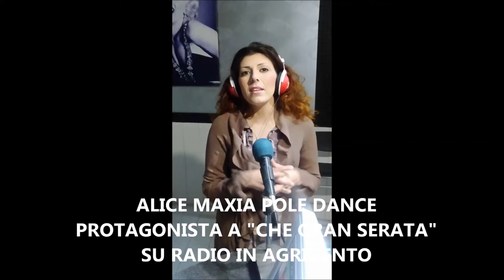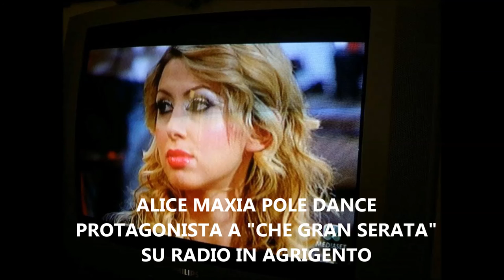ALICE MAXIA POLE DANCER PROTAGONISTA A "CHE GRAN SERATA" SU RADIO IN AGRIGENTO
SU RADIO IN AGRIGENTO TRA I PROTAGONISTI DI "CHE GRAN SERATA" IL SALOTTO RADIOFONICO DI GIUSEPPE AMORELLI  DI MERCOLEDI' 2 DICEMBRE 2015 OSPITE IN COLLEGAMENTO LA SPLENDIDA "POLE DANCER" ALICE MAXIA
ALICE MAXIA AFFASCINANTE RAGAZZA ATLETA E BALLERINA E' UN PERSONAGGIO DI GRANDE INTERESSE PER LA SUA DISCIPLINA DI POLE DANCE MA ANCHE ATTRICE DI CINEMA
DALLA PALESTRA AL SET COLPISCE ANCHE NEL CINEMA STREGANDO ANCHE IL FAMOSO COMICO CLAUDIO BISIO SUL SET DEL FILM " CONFUSI E FELICI" LA COMMEDIA DI MASSIMILIANO BRUNO DI RECENTE NELLE SALE CINEMATOGRAFICHE.
FISICO MOZZAFIATO CON UN LATO B DA BRIVIDO ALICE MAXIA E' SICURAMENTE UNA GRANDE PROFESSIONISTA DELLA DANZA ACROBATICA AL PALO CIOE LA POLE DANCE CHE E' UNO SPORT A TUTTI GLI EFFETTI IN CUI BISOGNA IMPEGNARSI CORPO E ANIMA
LO STILE E' SENSUAL QUINDI DI GRANDE FASCINO E COREOGRAFIE CON FIGURE ACROBATICHE MOLTO PIACEVOLI E SENSUALI QUINDI UN INSIEME DI COREOGRAFIE DANZA E FIGURE ACROBATICHE
FRUTTO DI INTENSI ALLENAMENTI SI PROCEDE CON UN RISCALDAMENTO CON FIGURE A TERRA ELEMENTI ANCH'ESSI COREOGRAFICI DI CIRCA 20 MINUTI E POI CI SONO I TRIX CIOE' PROPRIO L'ASPETTO COREOGRAFICO DI FIGURE DA REALIZZARE.
UNA DANZA O COMUNQUE UNA DISCIPLINA CHE DOVREBBE FAR PARTE DI UNO SPORT CHE POTREBBE PRESTO ENTRARE COME SPORT ALLE OLIMPIADI DOPO AVER UNIFORMATO REGOLE E MODALITA'
ALICE MAXIA PER CHI AMA QUESTA DANZA SUGGERISCE DI INZIARE CON UNA FULL IMMERSION RIVOLGENDOSI AD ESPERTI SINO A SAPER COGLIERE UNA PROPRIA IDENTITA' DI ELEMENTI DI ALLENAMENTO PERSONALI IN MODO TALE DA RIUSCIRE A CREARE DELLE FIGURE COREOGRAFICHE.
IN ITALIA ESISTE LA FEDERAZIONE ITALIANA DI POLE DANCE DI CUI ALICE MAXIA E' ISTRUTTRICE .DANZA E CINEMA SONO LE PASSIONI PRINCIPALI DI ALICE MAXIA CHE HA DIVERSI PROGETTI COME LA REALIZZAZIONE DI UN CORTOMETRAGGIO IN CUI SARA' PROTAGONISTA .
UNA DISCIPLINA GIOVANE BELLA E MOLTO INTERESSANTE CHE FA DI ALICE MAXIA UN INTERPRETE PROFESSIONALE MOLTO PREPARATA UN ISTRUTTRICE BELLA AFFASCINANTE E SENSUALE CHE E' UNA IMPORTANTE FIGURA DI RIFERIMENTO PER CHI VOLESSE AVVICINARSI A QUESTA DANZA
MUSICA INTRATTENIMENTO INFO E CURIOSITA' OSPITI IN STUDIO ED IN COLLEGAMENTO

 VIVI LE EMOZIONI DEI GRANDI ARTISTI PROTAGONISTI IN OGNI PUNTATA DI:" CHE GRAN SERATA" IL SALOTTO RADIOFONICO DI GIUSEPPE AMORELLI CON LA REGIA DI MERY D'AGOSTINO E LA COLLABORAZIONE DI DANIELA ANGELA SPRIO  NINFA LEONE LILLO ARCIERI TUTTI I MERCOLEDI' DALLE 19 ALLE 21 SOLO SU RADIO IN AGRIGENTO FM 88.3 IN STREAMING SU:
SCARICA GRATUITAMENTE L'APP DI RADIO IN AGRIGENTO E PER INTERAGIRE CON I NOSTRI OSPITI SCRIVI SU FACEBOOK SULLA PAGINA UFFICIALE DI "CHE GRAN SERATA" O MANDA UNA MAIL A SMS AL 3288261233 WHATSAPP
"CHE GRAN SERATA" EXCLUSIVE PRODUCTION BY GIUSEPPE AMORELLI
"VI DONIAMO EMOZIONI"  !!!